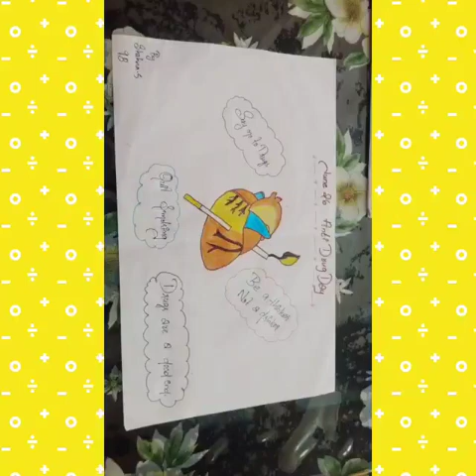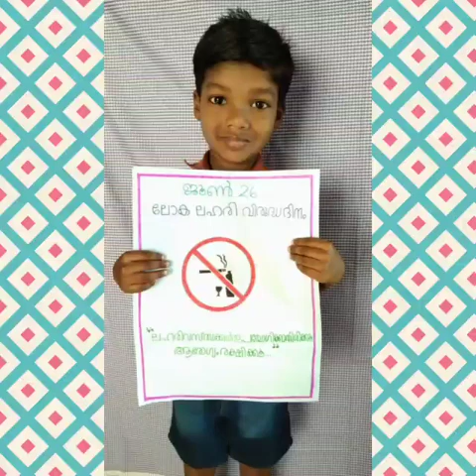drug abuse 2021 -2022 GHS kandala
drug abuse